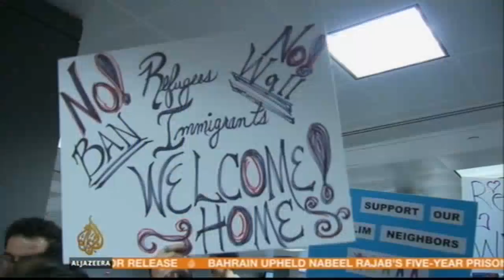Video: CAIR Rep on Al Jazeera to Discuss 'Not Trump's Iftar' Ramadan Event